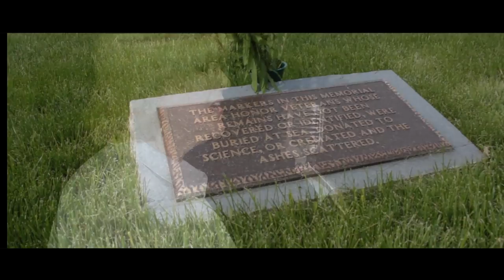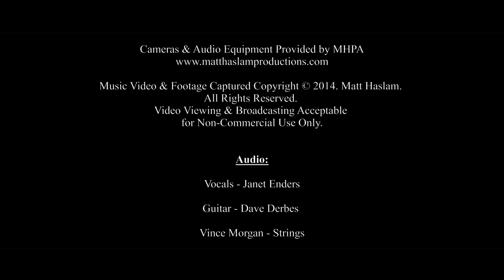"Thank You Is Not Enough" - Janet Enders (Dir. by Matt Haslam)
Official Video of Janet Enders

Music Video:
Produced by Janet Enders
Directed & Edited by Matt Haslam
Cameras & Audio Equipment Provided by MHPA
Video Viewing & Broadcasting Acceptable for Non-Commercial Use Only.

Audio:
Vocals - Janet Enders
Guitar - Dave Derbes
Strings - Vince Morgan
Audio Recorded at Cross Keys Recording

Studio Scenes:
Camera 1 & 2 - Matt Haslam
Fort Indian Town Gap National Cemetery:
JIB - Matt Haslam
Fort Indian Town Gap National Guard Post:
Steadicam & Vehicle JIB - Matt Haslam
Vehicle Driver - Gene Haslam
Vehicle Footage captured on closed course with professional driver.
Stock Footage:
Aircraft Carrier Aerial Footage - Largest Dams
American Flag Etiquette - Marines
Desert Storm - Images Best Shot
From the Brink: Kyle Carpenter's Recovery - Marines
Hurricane, Explosions, Fire & Rescue Aerial Footage - VideoFort
Memorial Day: Why We Remember - Marines
Military Tribute - 1uscoastguard
Soldier Coming Home - Mad Barman
Statue of Liberty Aerial Footage - Premium Videos
The Call to Serve - US Military Videos & Photos
Two Child Funning In Park - Mark Hoffman
United States Coast Guard - 1uscoastguard
US Marines Raise Flag Over Iwo Jima (1945) - Nuclear Vault
Vietnam War - BuyoutFootage
World War II Air War Combat - Loudon Maverick
Wounded Coming Ashore (1917) - British Pathe
Wounded Warrior Arrives Home to Heroes' Welcome - John Pavoncello
Wounded Warrior Video - mvatwwp
WWII D-Day - BuyoutFootage

Video Locations:
Location Manager - Matt Haslam
Location Coordinate (Fort Indian Town Gap) - James Metcalfe
Fort Indian Town Gap National Cemetery, East Hanover, PA
Indian Town Gap, Fort Indian Town Gap, PA

Logos Used:
United States of America Flag
US Air Force
US Army
US Coast Guard
US Marines
US Navy

Link To Video:
Young Boy Pays it Forward in Honor of
His Late Soldier Dad - CBS News

We do not claim to own or hold the copyrights
for any logos or stock video footage listed above.